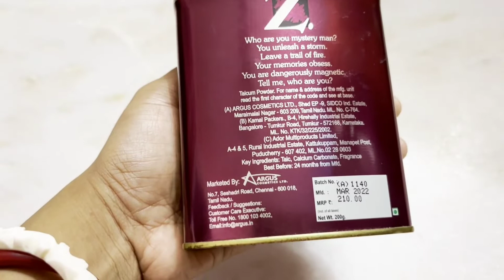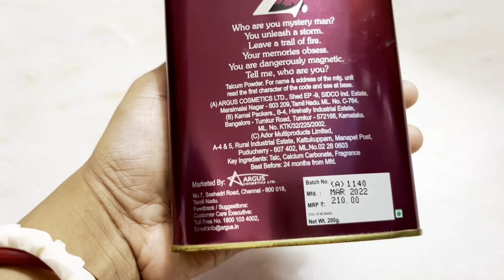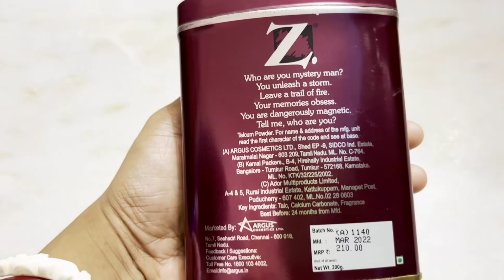Z powder magnetism for men review / Z powder review / Powder review